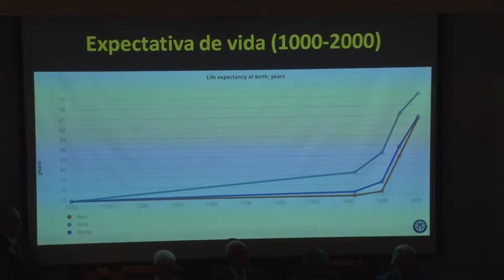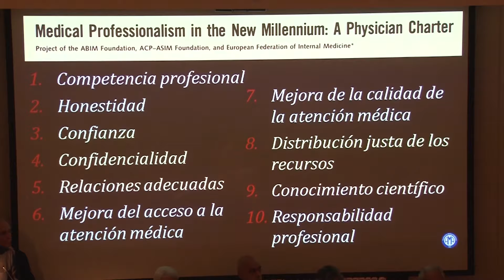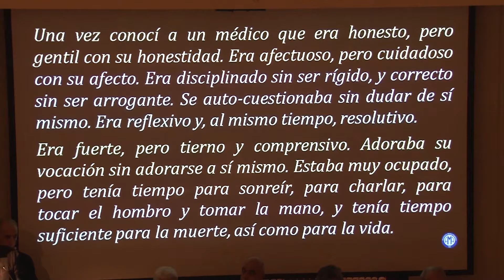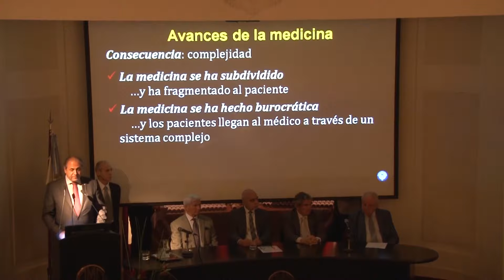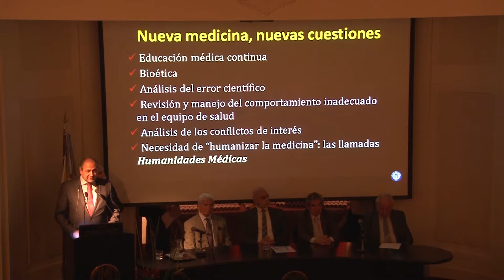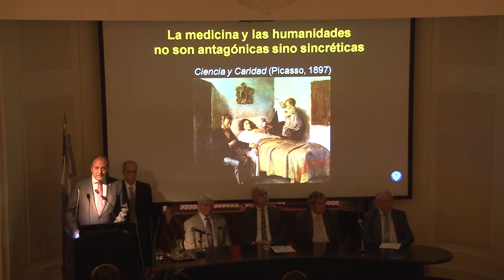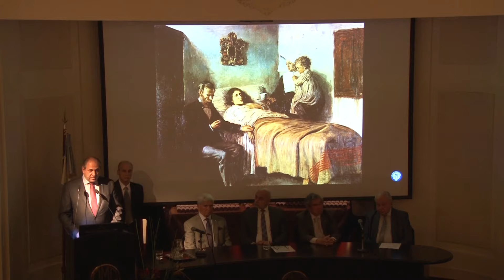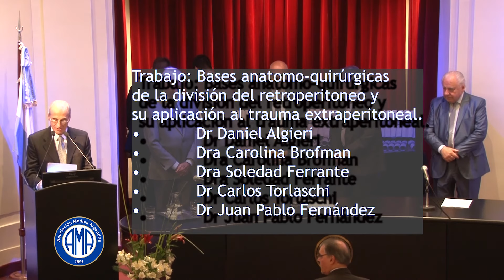Entrega de los Premios Alfredo Buzzi y Ovidio Bolo - Dia del Medico 2019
Día del Medico, Celebrado en la AMA,
Y Celebrando la entrega de los Premios Ovidio Bolo, al mejor trabajo en Cirugía
Bases anatomo-quirúrgicas de la división del retroperitoneo y su aplicación al trauma extraperitoneal.
Dr Daniel Algieri
Dra Carolina Brofman
Dra Soledad Ferrante
Dr Carlos Torlaschi
Dr Juan Pablo Fernández

Y el Premio Alfredo Buzzi, entregado al mejor trabajo publicado en la Revista de la Asociación Médica Argentina – año 2018
 La matriz extracelular en la curación de las heridas cutáneas. Aspectos físicos, químicos y biológicos.
Dr. Sturla Flavio M.
Dr. Alejandro D. Beltrami
Dr. Rodrigo Jorrat
Dr. Hugo A. Drago
Dr. Martín Cornut
Dr. Gustavo J. Leiros
Dr. Ricardo J. Losardo